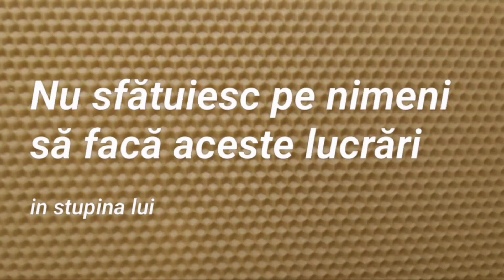1083. Puietul la cei de afara